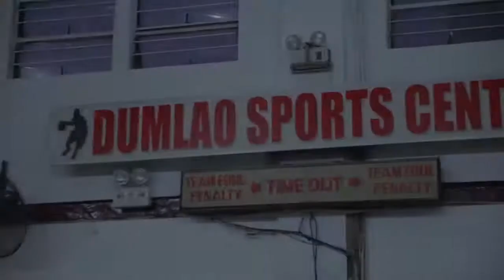Episode 3 - SGL 2018 Manila Documentary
On to our third episode of the SGL 2018 Manila Documentary! 👀🔥See what NCF Tigers & @NBL-Philippines Nation player - Jaymar Allarey, Ballers Club DASMARIÑAS player - John Cantimbuhan and Team Brothers' player - Vince Valdez has to say about 3x3 basketball!🏀
Special thanks to Mediapro Asia and Clique Events & Entertainment for making the 2018 SGL Manila such a great success!